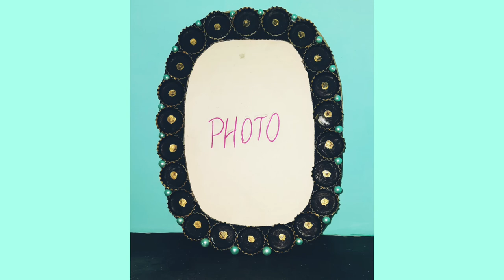How to make photo frame at home in tamil/Bottle cap craft ideas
Hi friends ,

                        :::  Photo frame making idea  :::

* Easy to make at home.
* Consumes less than an hour to make.
* Using waste cardboard and metal bottle cap.